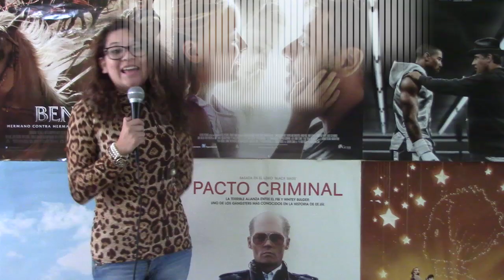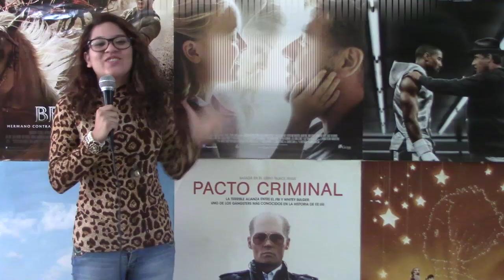Las 5 cosas que más nos gustaron de EL JEREMÍAS | RESEÑA y ENTREVISTAS al elenco | Play Movie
Hola Amigos :), en esta ocasión les traemos la reseña de EL JEREMÍAS, y ls 5 cosas que más nos gustaron de esta película. Y ENTREVISTAS EXCLUSIVAS AL ELENCO: Martin Castro (EL JEREMÍAS), Karém Momo, Paulo Galino.

Y así te animes a verla, se estena este viernes, en todas las salas de cine. La película es traída por SONY.

No Olviden comentarnos qué esperas de la película o qué te pareció en cuanto la veas.